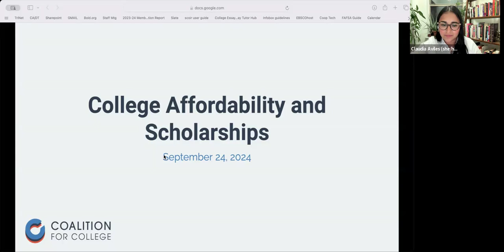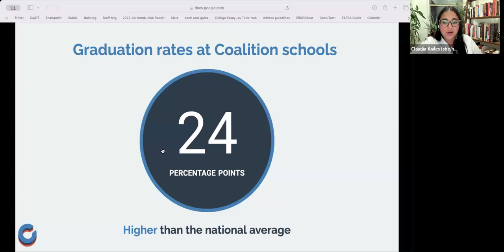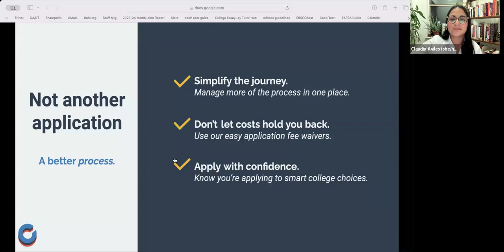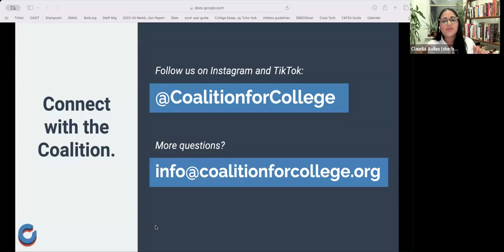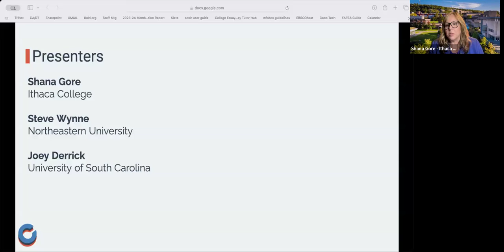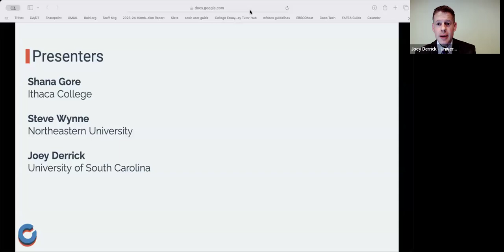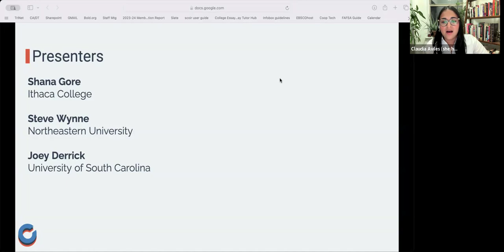College Affordability & Scholarships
The cost of college can be intimidating for many students and families, but it’s important to know that help is available. At this panel discussion,  admissions and financial aid counselors from Coalition schools provide expert advice on making college affordable, securing scholarships and applying for financial aid.

Featuring admissions and financial aid counselors from: Ithaca College, Northeastern University, and University of South Carolina

0:00 Introduction
1:12 Coalition for College
5:02 Panelist introductions
9:20 Tools for college cost
11:58 Resources for first-gen students
14:43 Advice on rising cost of college
17:45 Role of extracurriculars in scholarships
20:12 Searching for scholarships
24:00 Scholarship displacement
27:16 Federal, institutional and state aid
32:09 Financial aid appeals
36:22 Change of financial circumstances
38:58 Common mistakes
43:22 In state vs. out of state
27:10 Maximizing merit scholarships
50:30 Multiple students in college
51:27 International students and financial aid
53:16 Last pieces of advice